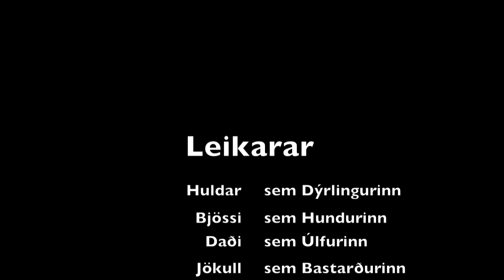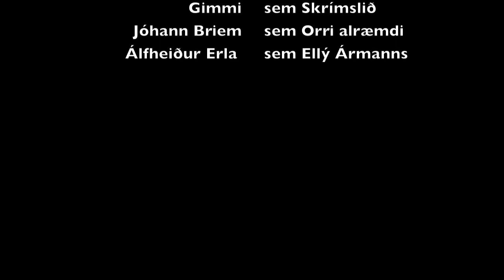2. þáttur [Jóladagatal Myndbandabúa]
Annar þáttur í Jóladagatali Myndbandabúa 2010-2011